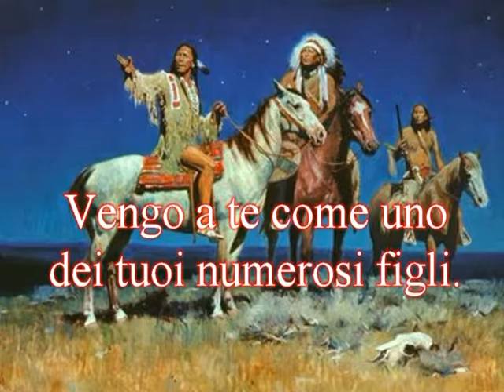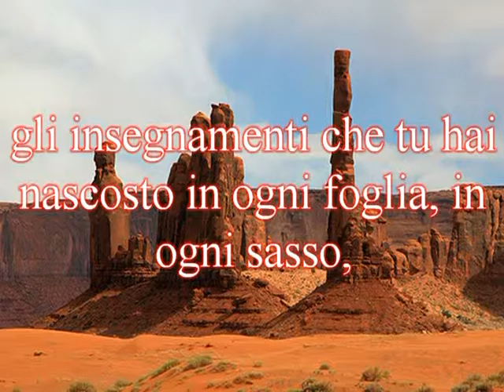preghiera indiana movie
Descrizione   fa che i miei occhi sempre possano ammirare il tramonto color porpora...